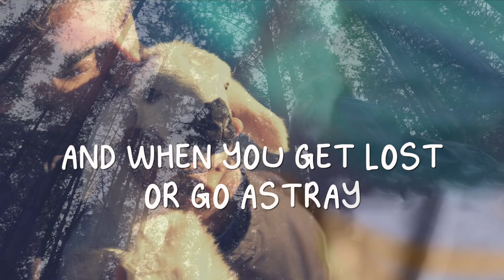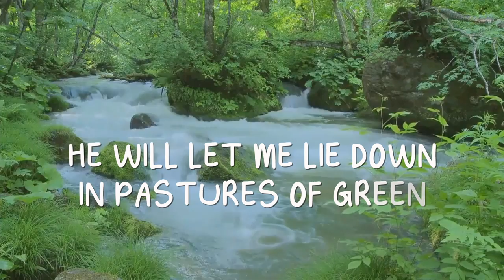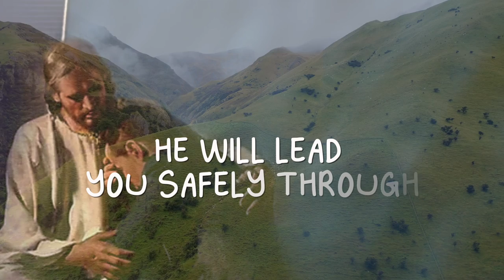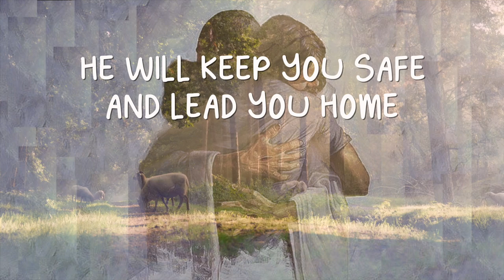Linda Steyn-Badenhorst - Yahweh Roi (The Lord is my Shepherd)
Composed and sung by Linda Steyn-Badenhorst

Arranged by Bruce Wallace
Guitars - Frits De Groot
Lyric Video - ElleMDigitalMedia

Yahweh Roi

Yahweh Roi, Yahweh Roi
The Lord is my Shepherd
He will keep me safe
And lead me home
He will lead me besides
Still waters

And when you get lost
Or go astray
The good Shepard will immediately
Go look on His way

Listen to His voice
He's calling for you
He will pick you up and carry you
Safely home again

The Lord is my Shepard
He restores my soul
And makes me whole
He will let me lie down
In pastures of green
Besides still waters and streams

He’s a good good Shepard
He will not let you down
He will carry you, teach you
And turn you around
You can always trust Him
So listen and follow Him

He’ll protect you against
The lion and the bear
With his stick and his staff
He will comfort you
He will lead you safely through

And when you walk
In the shadow of death
You've got nowhere to hide
You can smell the demon’s breath

Just follow Him
And stay in His Will
You'll fear no evil

And He’ll always love you

He will keep you safe
And lead you home